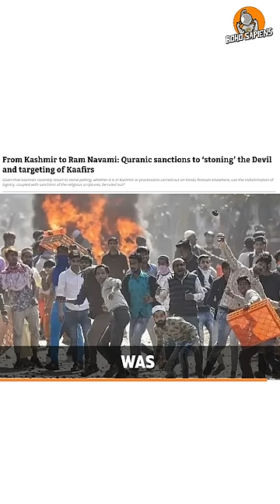Ram Rajya in USA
The Global Country for World Peace (GWCP) - a unique initiative that aims to establish a peaceful and sustainable world community which is actually created on the Vedic principles of Sanatana Dharma or Hinduism.

At the heart of GWCP lies its currency, RAAM, which is based on the principles of Vedic philosophy. RAAM promotes values such as self-sufficiency, environmental sustainability, and social responsibility. With RAAM, GWCP is building a resilient and equitable economic system that supports local businesses and fosters community development.

GWCP's approach to sustainable living is based on the ancient principles of Vastu Shastra, a traditional Indian architectural system. Through Vastu Shastra, GWCP creates living and working spaces that harmonize with the natural elements, promoting physical and mental wellbeing. GWCP's sustainable living practices include organic farming, renewable energy, and eco-friendly construction.

The Vedic principles that guide GWCP's mission emphasize the interconnectedness of all living beings and the importance of cultivating inner peace. By creating a peaceful and harmonious environment, GWCP aims to foster greater understanding and cooperation among people of different cultures and backgrounds.